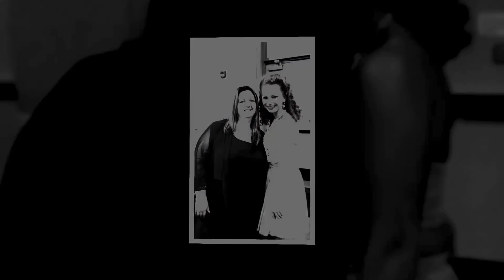KENNEDY GILL- SENIOR MAJORETTE QUEEN 2020